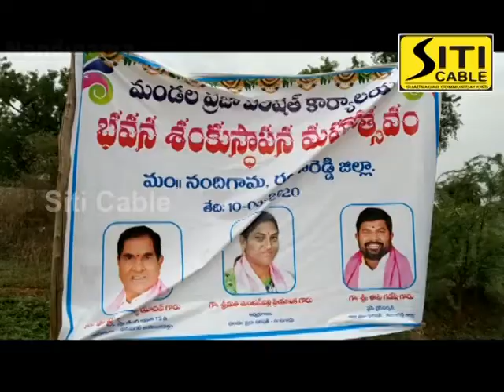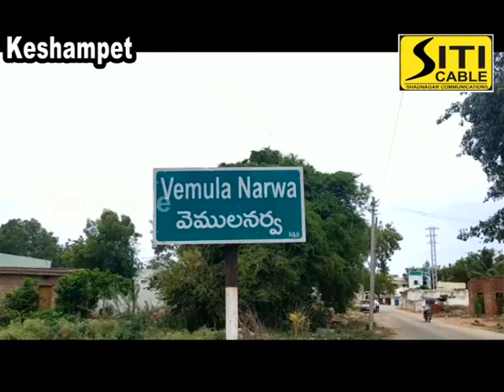Siti cable news 10.06.2020